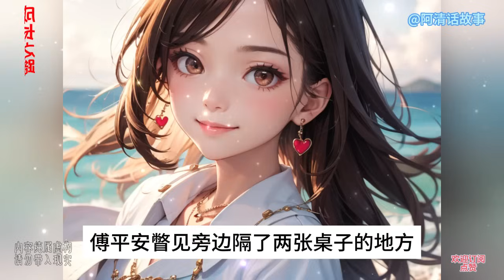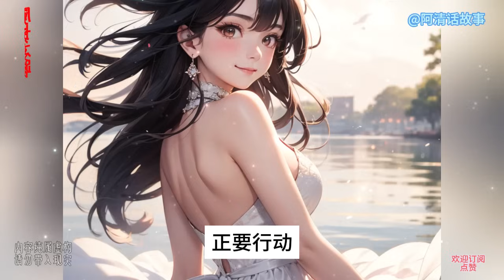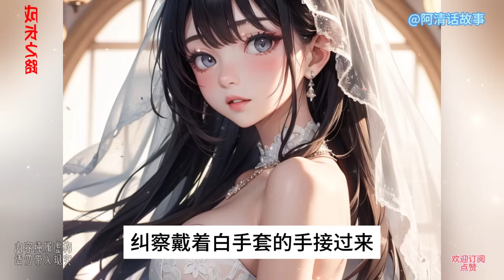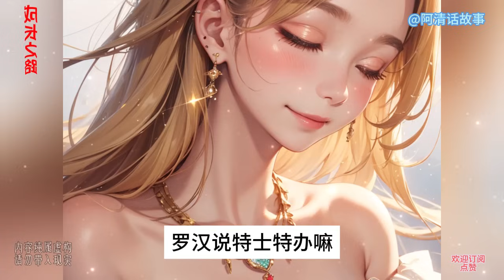C13 这下轮到范东哭了，丧子之痛，痛彻心扉，为了摆脱痛苦，他们清除了大儿子留下的一切痕迹，现在人又回来了，而且连伤都没有，人世间再没有比失而复得，死而复生更让人惊喜的了#講故事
这下轮到范东哭了，丧子之痛，痛彻心扉，为了摆脱痛苦，他们清除了大儿子留下的一切痕迹，现在人又回来了，而且连伤都没有，人世间再没有比失而复得，死而复生更让人惊喜的了